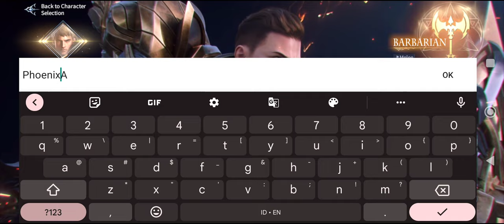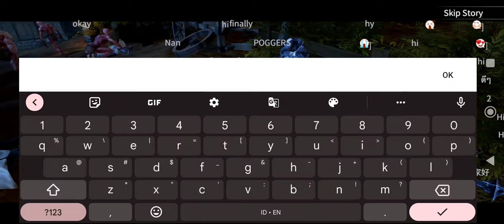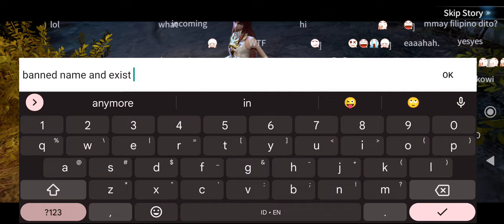Immortal Awakening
yup.. it's auto game..
what is the points..
for busy people..